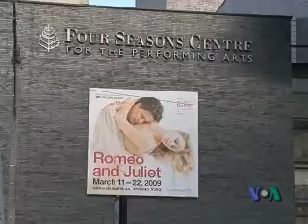2009-10-09 美国专讯:华裔芭蕾舞演员于晓楠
美国之音美国专讯:华裔芭蕾舞演员于晓楠 - 一个东方人的脸孔，在西方芭蕾舞世界中脱颖而出，并且登上顶峰，并非一件容易的事情，今天我们就去探访加拿大国家芭蕾舞团首席女舞蹈员于晓楠， 看看她的成长历程. 脸书: